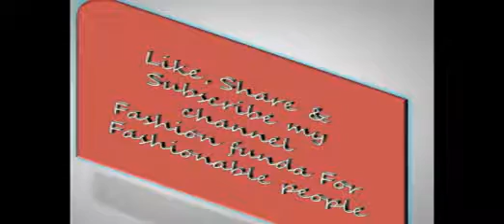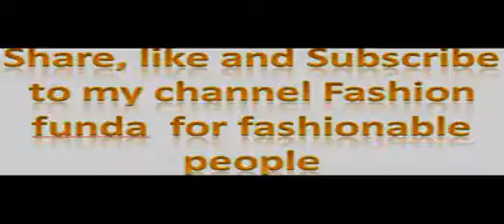LATEST PUNJABI DRESS DESIGNS // PUNJABI DRESS DESIGN